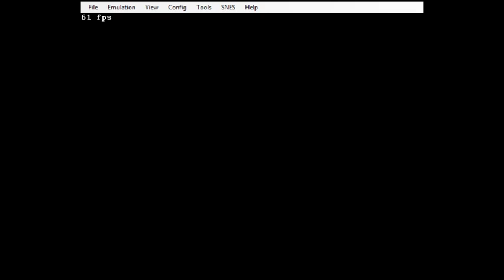Juliancop vs los ratones